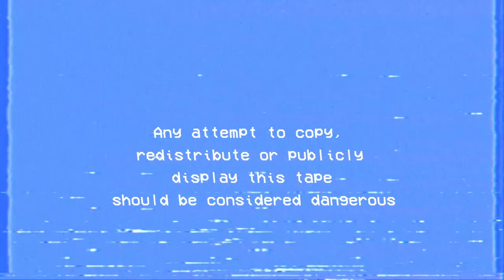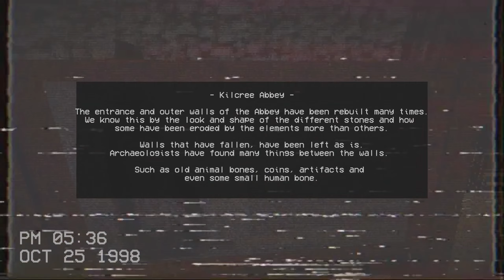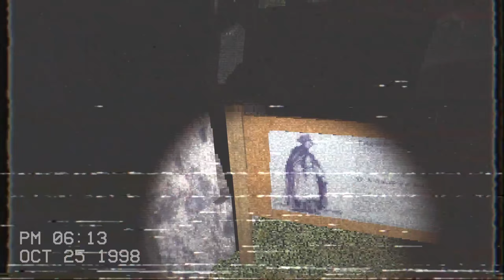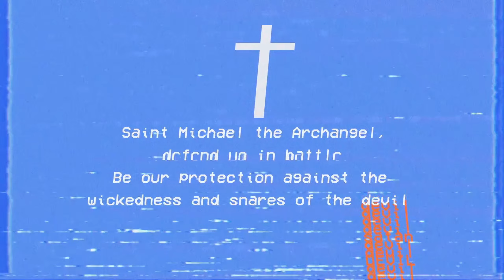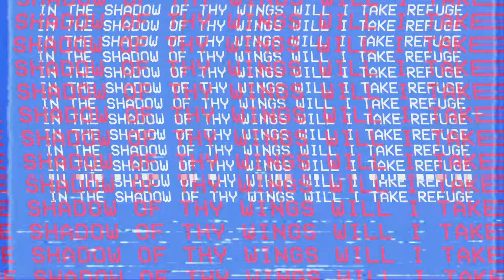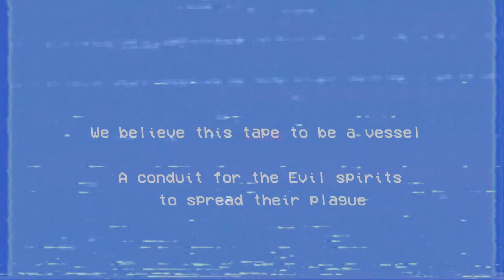Our Lady of Sorrow - Indie Gruft #1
Indie Gruft #1: Our Lady of Sorrow
Mit Indie Gruft trauen wir uns in die düstersten Gefilde des Internets und schauen uns (meist) kostenlose Indie-Titel an! Ob Gruseliges, Skurriles, Bizarres oder sogar Verstörendes, alles abseits des Mainstreams könnte uns in der Gruft entgegenspringen! Heute: Found Footage mit Our Lady of Sorrow.
Our Lady of Sorrow ist ein Found Footage Horror-Spiel, das im Irland des Jahres 1998 angesiedelt ist. In einer verlassenen Kirche wurde eine unbeschriftete Videokassette gefunden, auf dem merkwürdige und verstörende Aufnahmen zu sehen sind.

Das Tape wurde von der Kirche als sehr gefährlich eingestuft und an einem unbekannten Ort versteckt.
Spiel: Our Lady of Sorrow (2022)
Genre: Indie Horror
Entwickler: Dan Mcgrath
Publisher: Dan Mcgrath